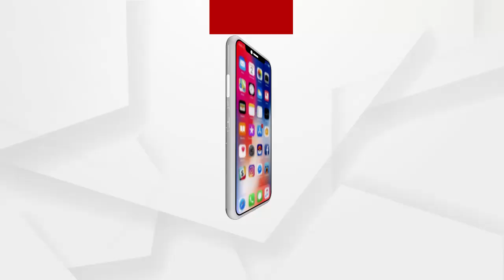ଷଣ୍ଢ ଲୁଟି ନେଲା 48 ହଜାର ଟଙ୍କା